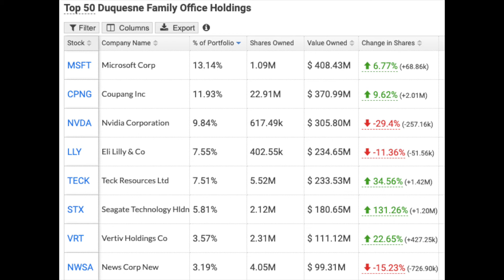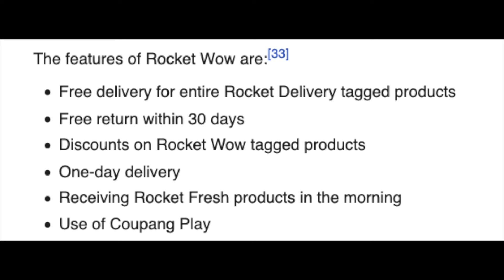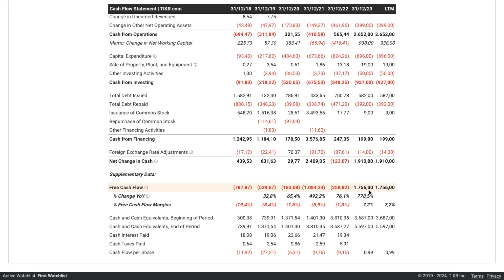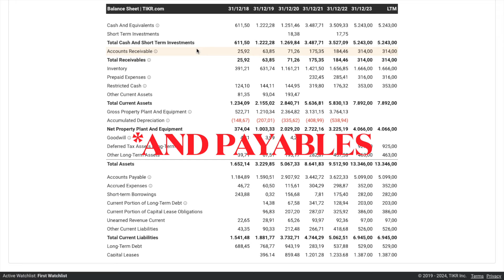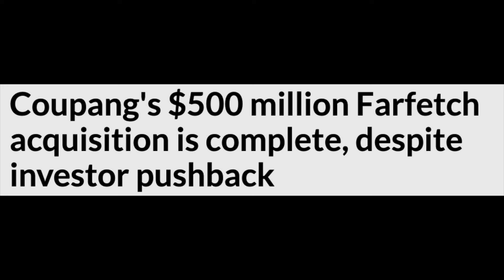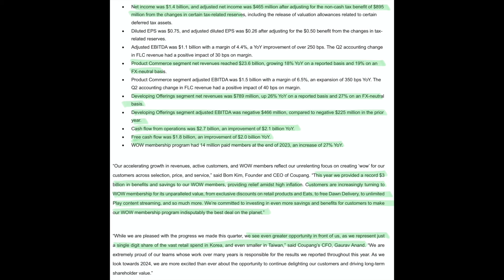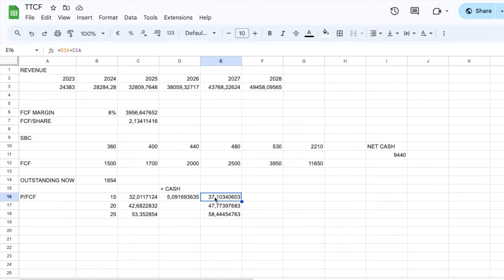COUPANG: Druckenmiller 2nd biggest investment analysis - growth stock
Stan Druckenmiller is one of the best hedge fund managers who ever lived. He was George Soros protegè and managed the Soros Fund for many years and then started running his own family office called Duquesne.
Today I analyze his second biggest position: COUPANG.
This is a high growth Korean stock which is now worth 11% of Druck portfolio.